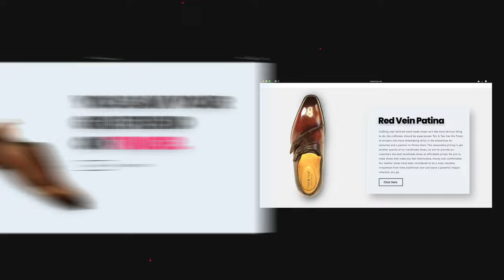Buy Luxury Italian leather Shoes @3599 (50-60% )OFF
PASSION FOR PRECISION: With our meticulous dedication to detail and history of artisanal Indian craftsmanship, we create luxury shoes that deliver style and comfort.